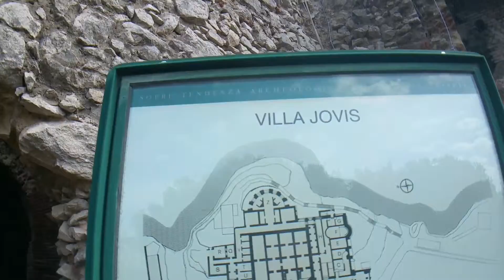South Trip Day 02!!!! TO THE SEA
Ciao ciao, VLog 21 has us in Capri exploring the island and jumping off of a cliff